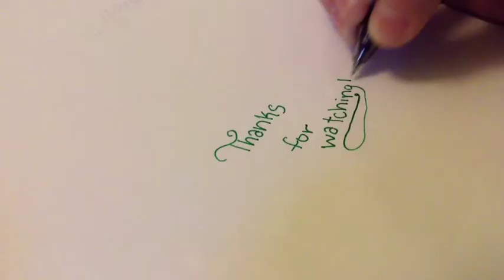🍫POLYMER CLAY CHOCOLATE CHIP TUTORIAL🍫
I hope you like this tutorial! I'm sorry this went so fast and in some parts you can't see what I'm doing! I'm getting used to this new time lapse app I got!

Rate this video a thumbs if you liked it! 👍

Comment tutorial ideas, if I make your idea into a champ I will make sure to give credit!